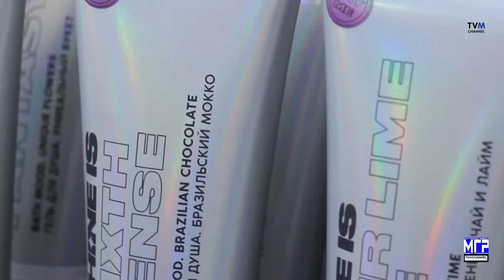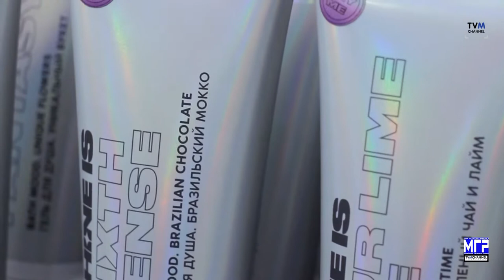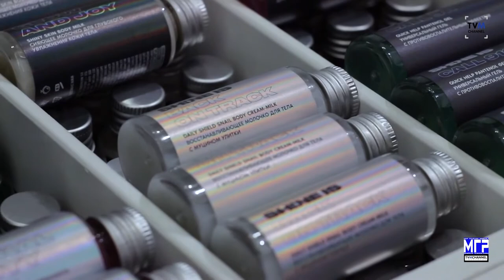Ирина Темичева раскрывает свои секреты красоты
Ирина Темичева раскрывает свои секреты  красоты с актрисой Екатериной Мадалинской
автор и продюсер Скорнякова Е.В.
оператор монтаж Рябов П.В.